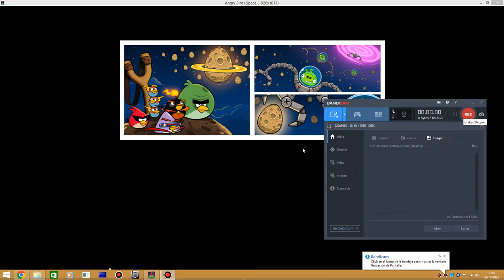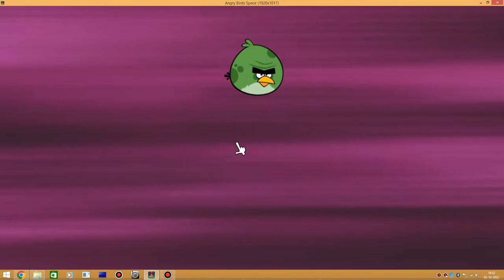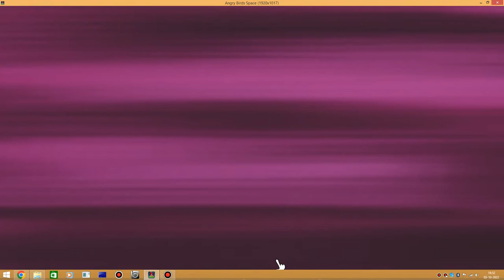Angry Birds Space On Windows 8.1